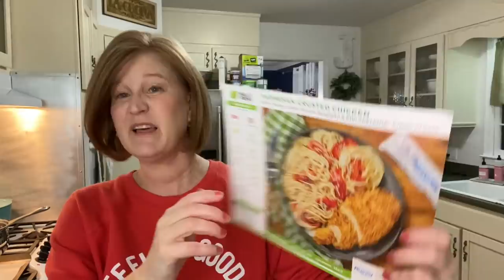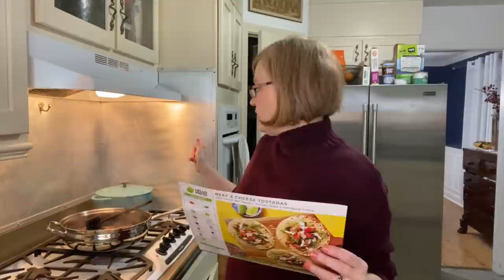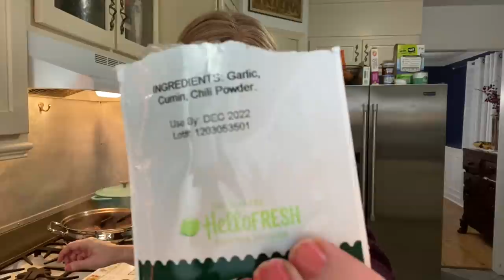Let's Cook Hello Fresh | January 2021 | 2 Meals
⭐️Pampered Chef Meat Masher (mix and chop)

Try Grove and spend just $30 to get your home cleaning set for free-

Fashom Use this link and you will get a $20 credit on your second box.

To get your first GlobeIn box for $10 plus shipping when you purchase a 3 month subscription.

Rocksbox - To get your first box free and the $21 credit

Trendsend- New subscribers get $50 off their first box through March 31, 2020

Products for review may be sent to this address.

Kristy Smith
1395 E Cobb Dr